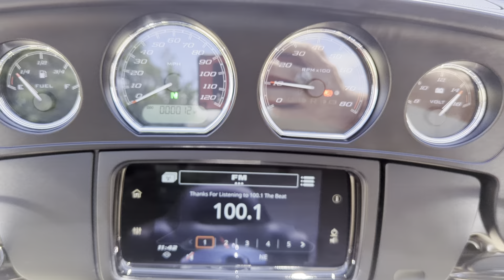New 2024 Harley Davidson tri Glide Ultra trike in vivid black for sale